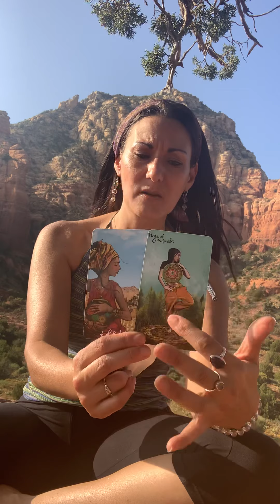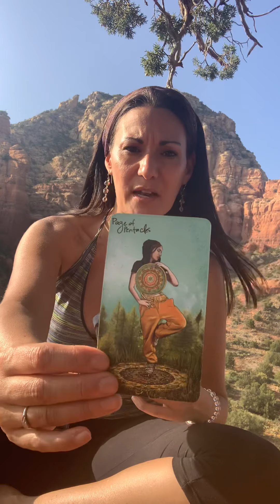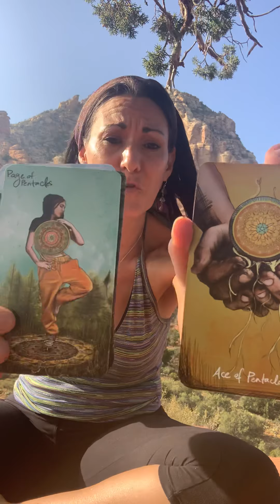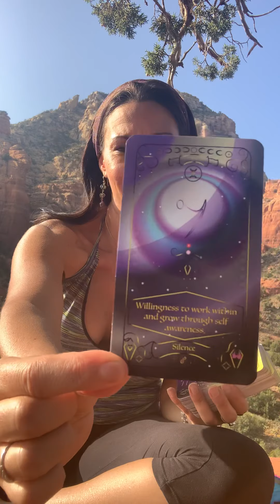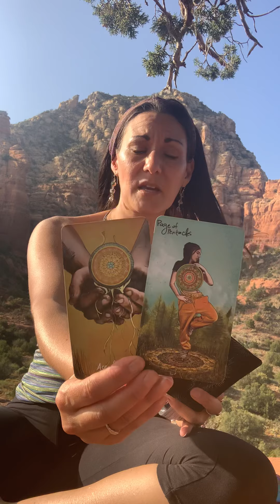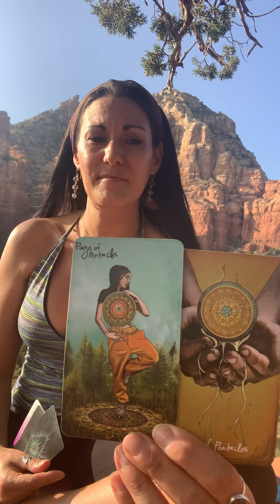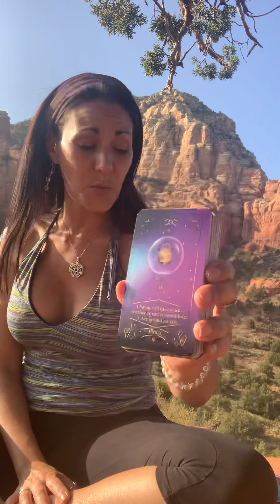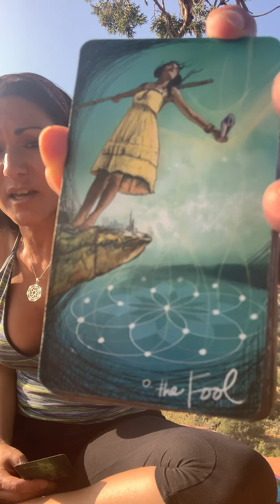All signs Sept 20-27 Tarot from Thunder Mountain 🛸🌄⚡️ Messages for the Collective 💎🔮🧬